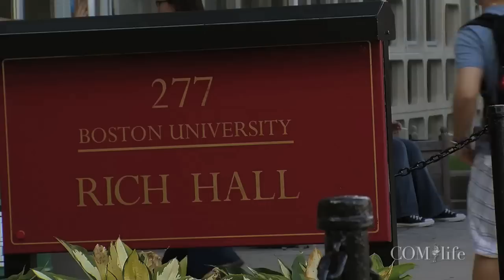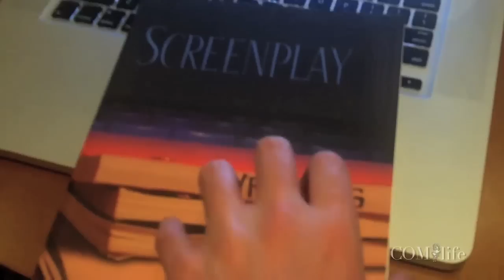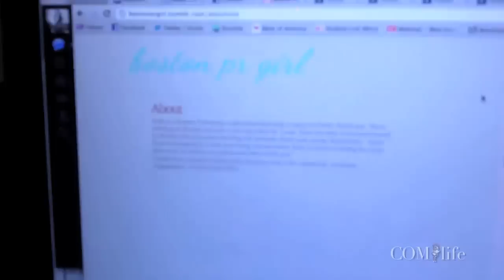COMlife S2 E1: Dancing in September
Newcomer Alexa arrives from California and settles into Rich Hall. Kate shows us her new digs at Myles Standish and does Kick for a Cure with her sorority. Jason works on his first screenplay and dances with the Stanley Cup in Boston's North End.